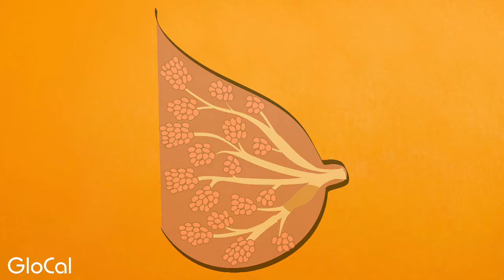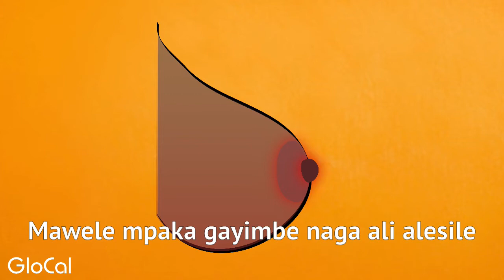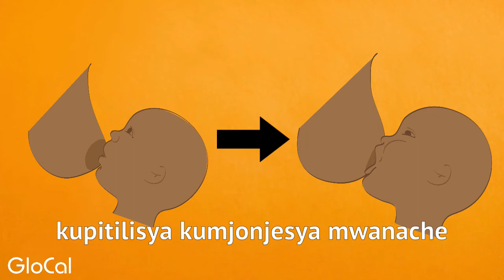Yakusausya ya pa konjesya.